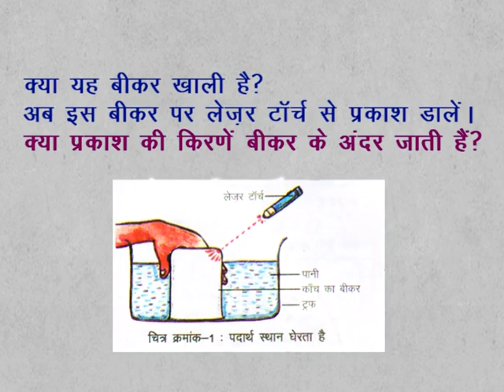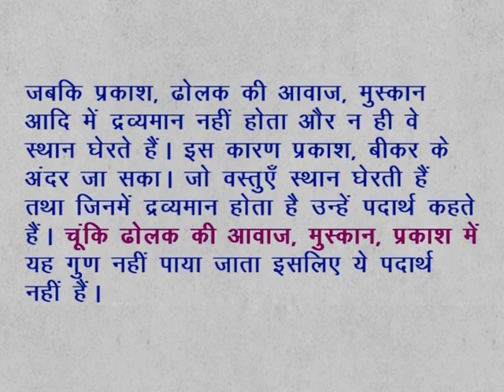CLASS 9th SCIENCE | CHAPTER 2 | MATTER : NATURE AND BEHAVIOUR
CLASS 9th SCIENCE | CHAPTER 2 | MATTER : NATURE AND BEHAVIOUR  |  ACTIVITY 1 TEXT |